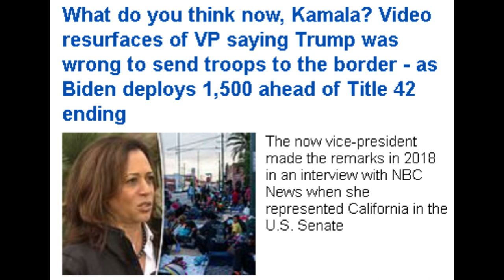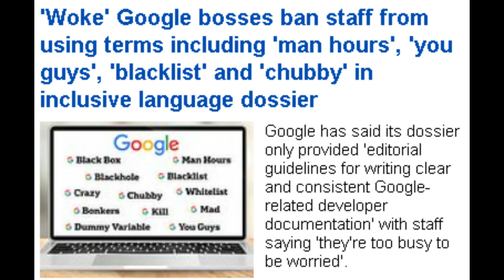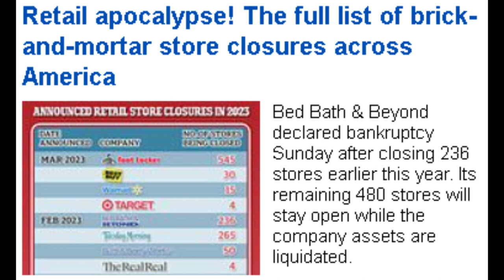Little Kid Kicked Out of School for This & Professor Apologies for Pretending to Be Native American!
Kid Kicked Out of School For Wearing T-shirt and Professor Apologies for Pretending to Be Native American!

Dum Dum